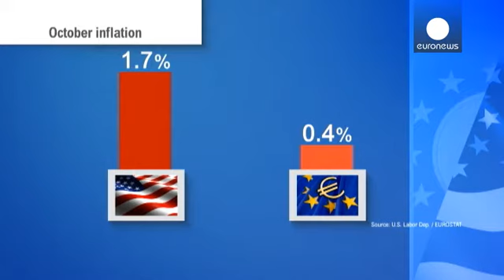EUA: Inflação sobe ligeiramente - economy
Nos Estados Unidos, a inflação manteve-se quase inalterada em outubro. Os analistas esperavam um recuo, mas os dados mostram uma subida de 0,1%. Em termos anuais, o índice de preços ao consumidor subiu 1,7%.

Os preços da alimentação mantiveram-se quase estáveis. Já o recuo dos preços da energia compensou a subida dos dos medicamentos e das tarifas hospitalares.

A Reserva Federal espera que a inflação se mantenha, a curto prazo, abaixo da meta de 2%, devido à nova deterioração da economia euro…